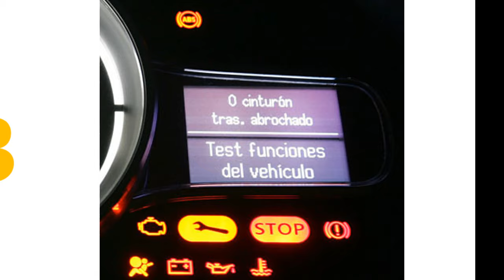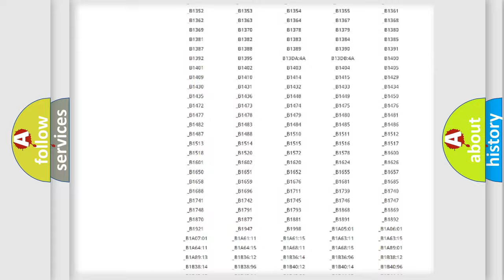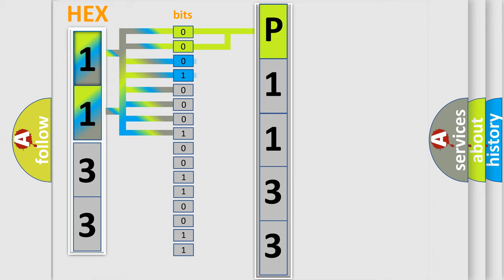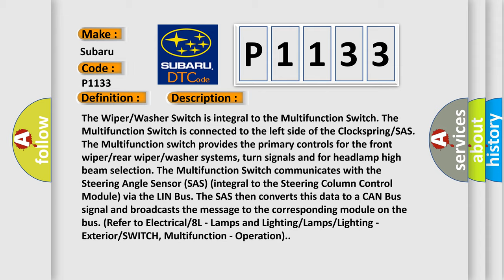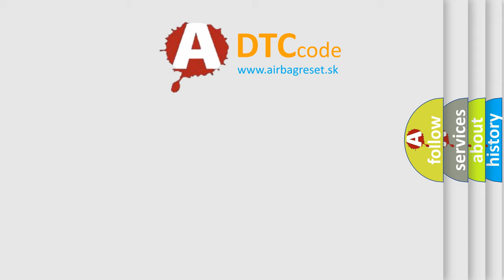DTC Subaru P1133 Short Explanation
Contents:
0:21 Basic DTC analysis according to OBD2 protocol standard.
1:48 Insight into programming
2:58 A diagnostically understandable description of the Diagnostic Trouble Code
3:05 Basic error definition

Make:
Subaru
Code:
P1133
Definition:
Rear Washer Switch — Stuck
Description:
The Wiper or Washer Switch is integral to the Multifunction Switch. The Multifunction Switch is connected to the left side of the Clockspring or SAS. The Multifunction switch provides the primary controls for the front wiper or rear wiper or washer systems, turn signals and for headlamp high beam selection. The Multifunction Switch communicates with the Steering Angle Sensor (SAS) (integral to the Steering Column Control Module) via the LIN Bus. The SAS then converts this data to a CAN Bus signal and broadcasts the message to the corresponding module on the bus. (Refer to Electrical or 8L - Lamps and Lighting or Lamps or Lighting - Exterior or SWITCH, Multifunction - Operation).
Cause:
Multifunction Switch